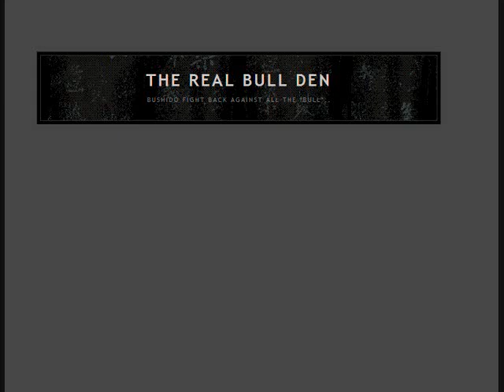Matt Thornton is Bullshido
The guys on Bullshido should be exposing THIS GUY Matthew Thornton not bullying innocent martial artists.